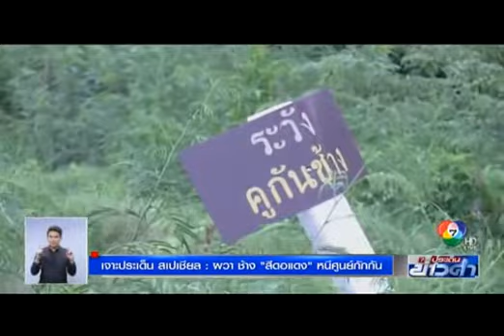ช้างพลายโหดแหกรั้วไฟฟ้าออกอาละวาด